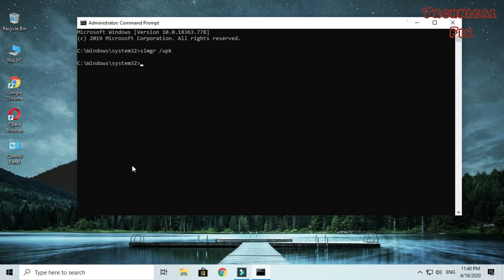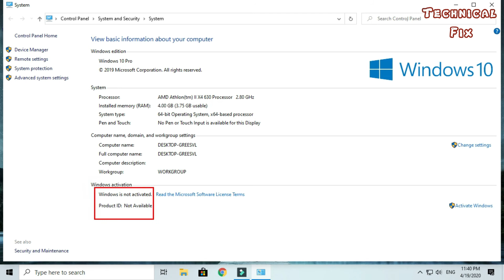How to Deactivate Windows 10 Product Key | How to Deactivate Windows by Removing Product Key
About This Video:
If you want to remove the Windows 10 product key, you can remove the Windows 10 product key according to the method described in this video.

Covet Topic:
1. how to deactivate windows 10
2. how to deactivate windows 10
3. product key how to deactivate windows 10
4. license key how to deactivate windows by removing product key
5. how to deactivate windows by removing product key ( without software )

Following Command: slmgr /upk